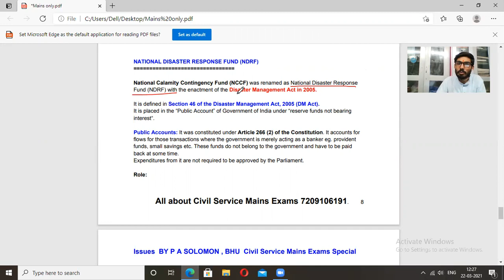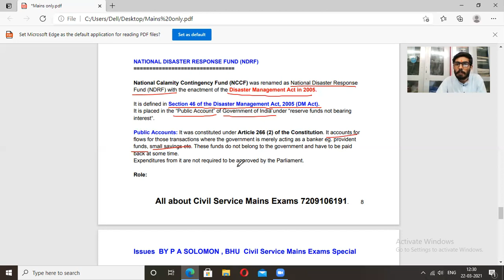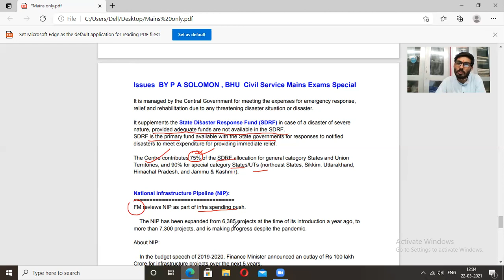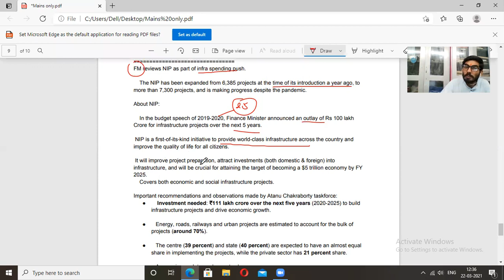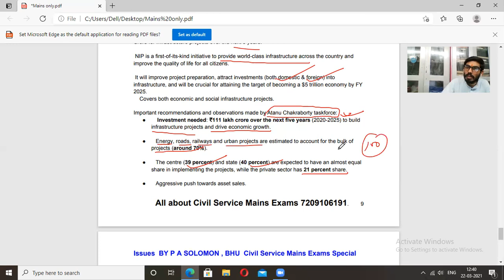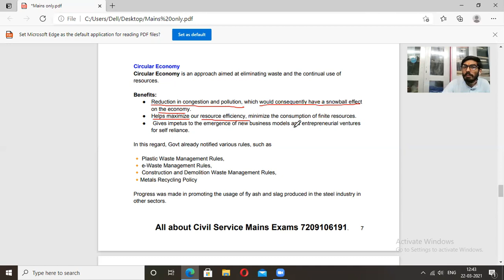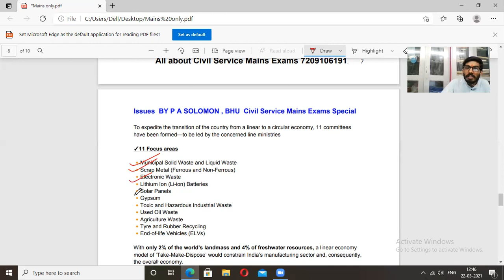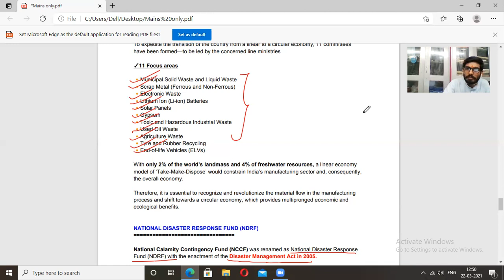NDRF, NIP & CIRCULAR ECONOMY FOR MAINS only